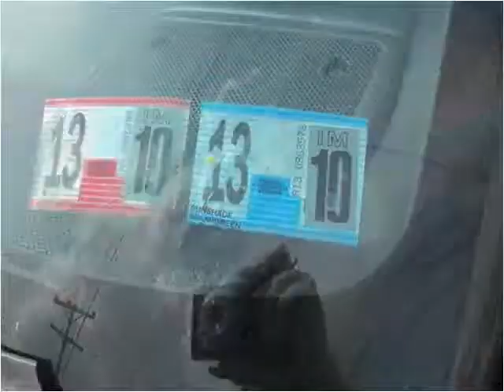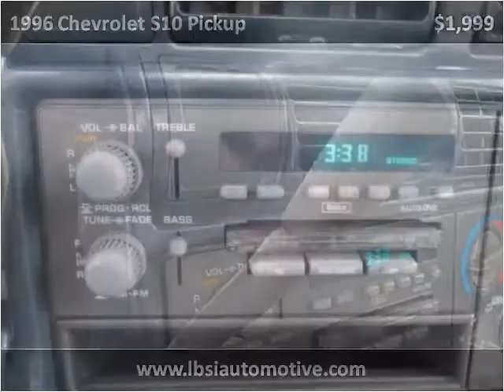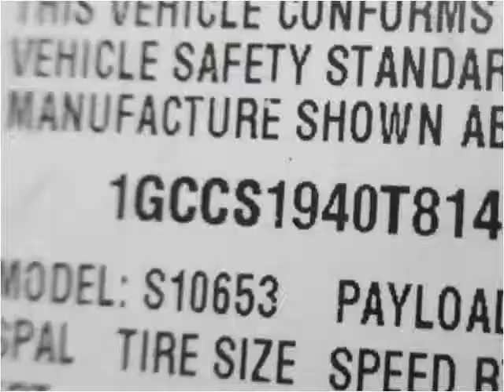1996 Chevrolet S10 Pickup Used Cars Uniontown PA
This 1996 Chevrolet S10 Pickup is available from LBSI Automotive LLC.